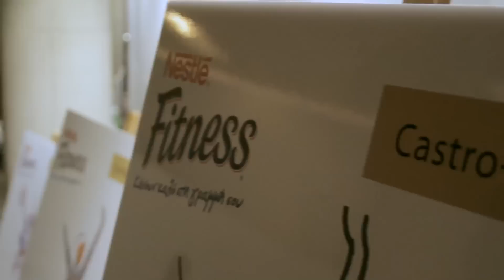STEPHAN CARAS - FW 2012-13 - Official Trailer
Stephan Caras at this years 11th Athens Xclusive Designer's Week FW 2012-13

Your official backstage ticket to this year's event

Video:  Aris Aggelou - 7minutes Project